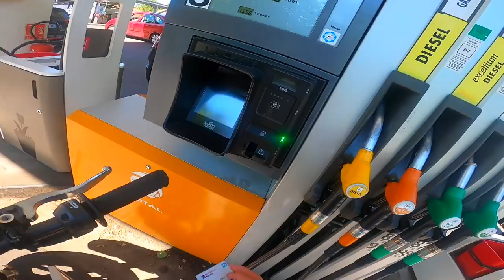ALLER AU LYCÉE EN 50CC !🔥📚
Aïe aïe viens voir vite c’est cool⬇️

Salut, ça va toi ? dans cette vidéo je vais au lycée avec ma 50cc !

77 022❤️ 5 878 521